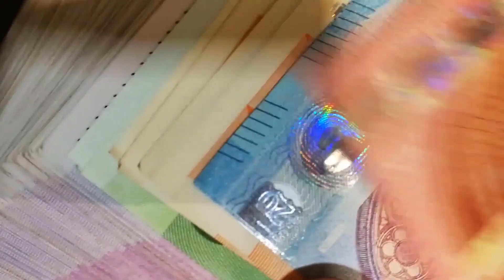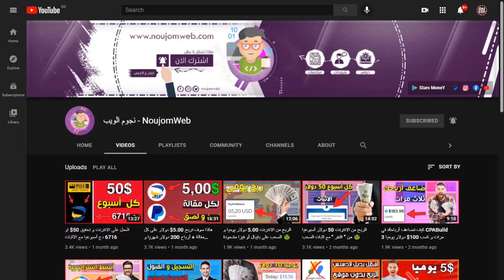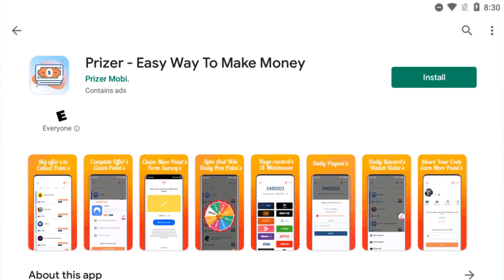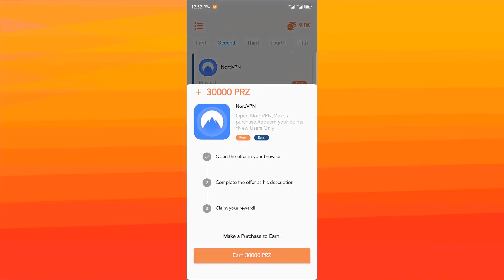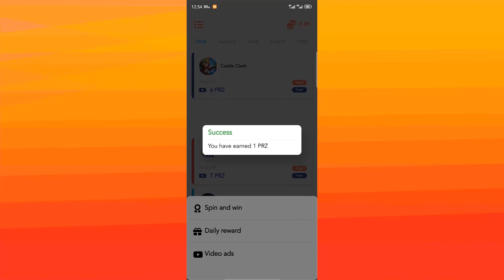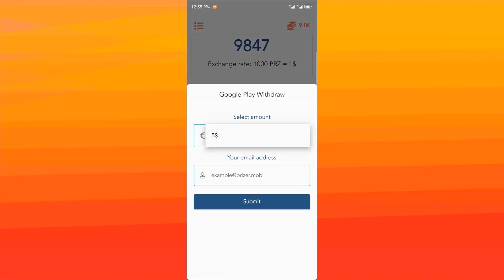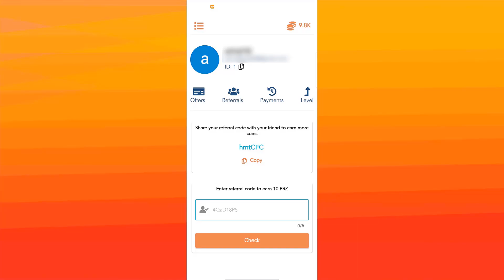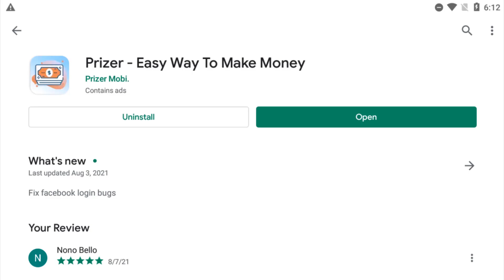سوف تربح 10 دولار وسحبها في الباي بال أو CCP 🤑تطبيق خرافي لربح المال من الهاتف 2021 🔥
كود نقاط مجانية: hmtCFC